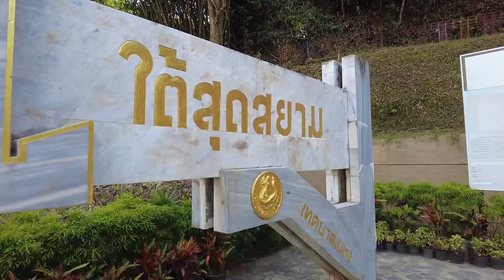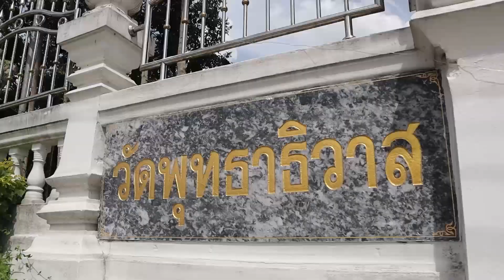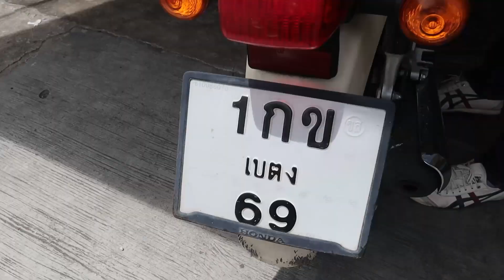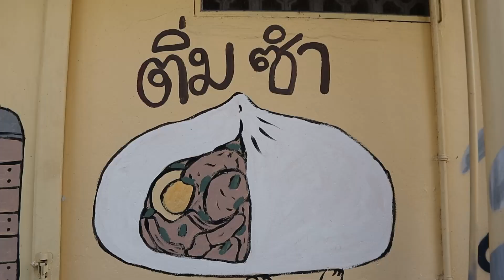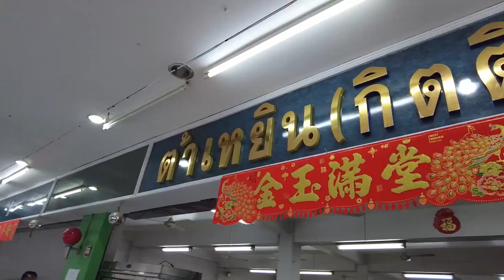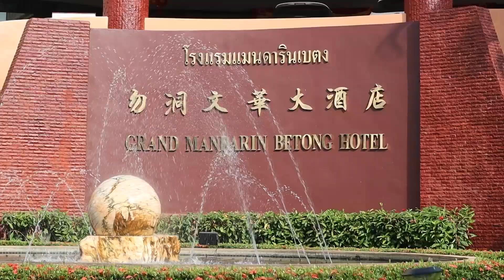(EP01) ททท. พัทยา ท่องเที่ยวแหล่งใต้ Blue Zone (ชลบุรี-ดอนเมือง-เบตง)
เปิดเส้นทางบินเชื่อมโยงระหว่างสนามบินดอนเมือง-เบตง ถือเป็นอีกหนึ่งเส้นทางท่องเที่ยวเชื่อมโยงที่สามารถส่งเสริม และสร้างการรับรู้เกี่ยวกับการเดินทางท่องเที่ยวระหว่างพื้นที่นำร่องทางการท่องเที่ยว Blue Zone (ชลบุรี-ดอนเมือง-เบตง)
    กิจกรรมทดสอบเส้นทางท่องเที่ยวเชื่อมโยงพื้นที่นำร่องทางการท่องเที่ยว ชลบุรี ดอนเมือง เบตง เพื่องส่งเสริมให้เกิดการเดินทางท่องเที่ยว และการลงทุน และถือโอกาสที่จะกระจายการท่องเที่ยวจากพัทยา มาที่เขตพื้นที่เบตง ซึ่งอันนี้หวังทั้งในเรื่องของนักท่องเที่ยวชาวไทย ชาวมาเลเซียซึ่งอาจแลกเปลี่ยนในเรื่องของการท่องเที่ยว ททท. สำนักงานพัทยา เชิญสื่อมวลชน และกรุ๊ปทัวร์ต่างๆ  เพื่อสามารถเป็นแม่เหล็กดึงดูดประชาสัมพันธ์ เส้นทางเพื่อให้เห็นว่าภาพการท่องเที่ยวก็จะสามารถเพิ่มวงเงินได้ในอนาคต.